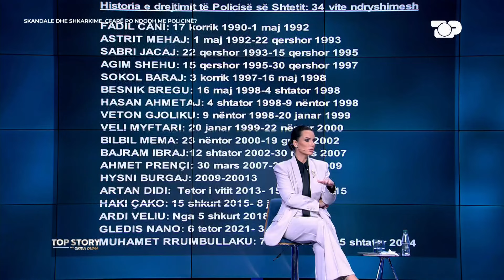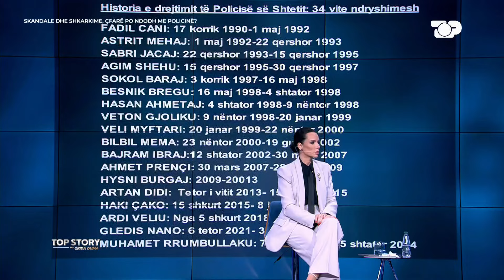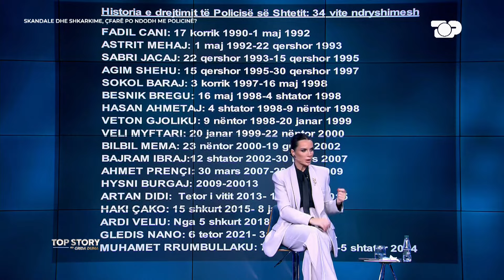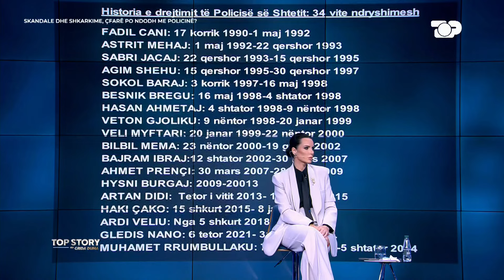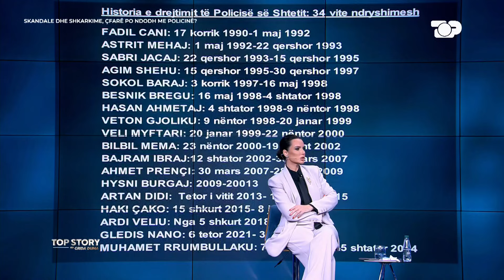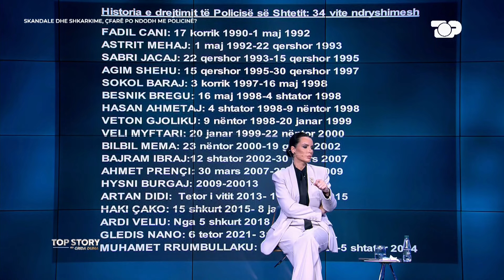Goditja e bandave me Olldashin dhe hyrja në Lazarat, Vangjeli 'skanon' shefat e Policisë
Që nga ardhja në pushtet e Partisë Socialiste në vitin 2013, katër drejtorë të Policisë së Shtetit janë ndërruar: Artan Didi (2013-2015), Haki Çako (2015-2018), Ardi Veliu (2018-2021) dhe Gledis Nano (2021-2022). Pas shkarkimit të Nanos, Muhamet Rrumbullaku mori frenat e policisë, një emërim që ndezi debate të shumta. Kohët e fundit, zbulimet nga përgjimet e EncroChat, ku drejtues të lartë të policisë shfaqen në bashkëpunim me krimin e organizuar, hodhën më shumë dritë mbi këtë bashkëjetesë të errët të policisë me krimine organizuar ku është pjesë shpesh edhe politika.

Talk Show politik "TOP STORY", çdo të hënë dhe të enjte ora 21.00, të mërkurën ora 22:00 në Top Channel. Në një sfidë të re jashtë politikës, pranë medias dhe drejtuar njerëzve, Grida Duma, sjell një hard talk me debat substancial, ku e vërteta thuhet sic është dhe politika serviret jashtë kolltuqeve të privilegjit të pushtetit. Kjo do të jetë një "Story", ky është "Top Story" dhe ky emision, do të jetë "On Top"